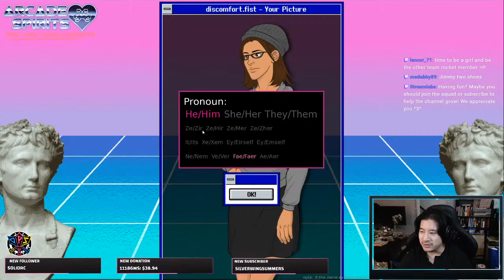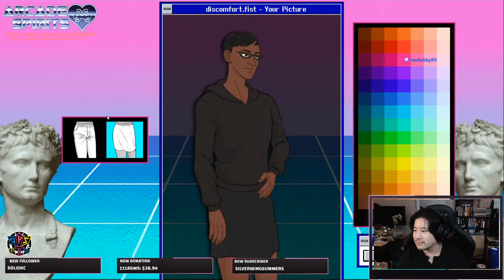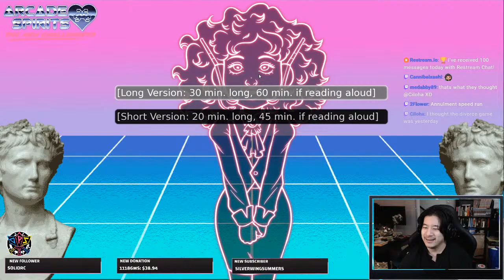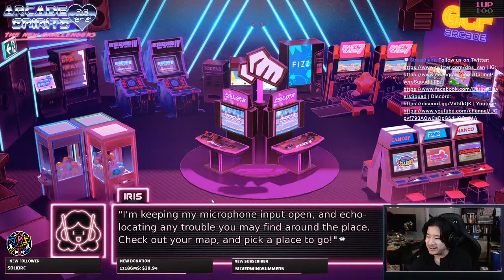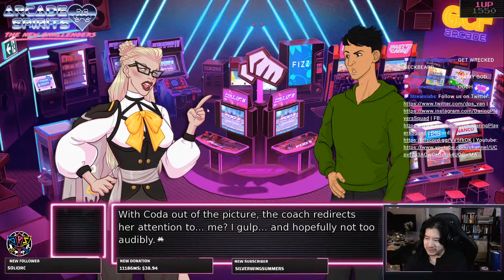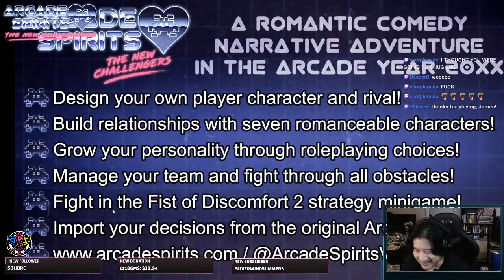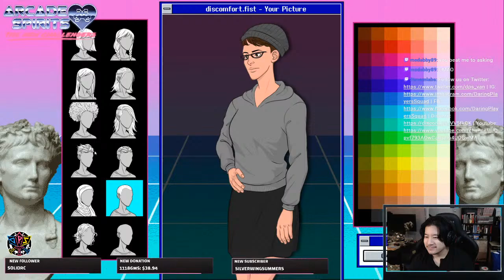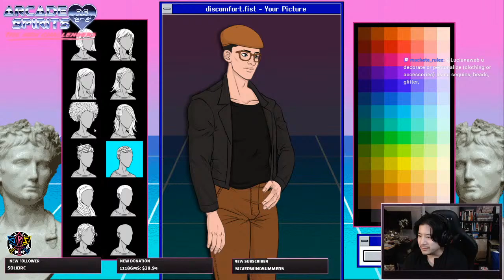James Plays Arcade Spirits: The New Challengers - Early Access Demo Playthrough!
The year is 20XX and we are back in a world where arcades are still the rage and finding love in said arcades is more likely than you'd think!

Thanks again to Fiction Factory Games and PQube Games for letting us take a look at this baby a little bit before the demo's public release! Be sure to check the below URL for more info!